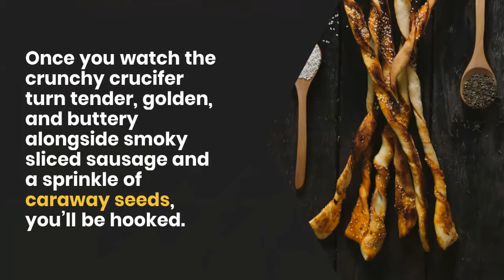30-Minute Kielbasa and Cabbage Skillet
Kielbasa and Cabbage Skillet

PREP TIME:
5 minutes

COOKING TIME:
20 minutes to 24 minutes

INGREDIENTS
12 to 16 ounces kielbasa sausage
1/2 small (2- to 3-pound) head green cabbage
2 tablespoons unsalted butter or ghee
1/4 teaspoon caraway seeds
Pinch red pepper flakes
1/4 teaspoon kosher salt
1/4 teaspoon freshly ground black pepper
1 tablespoon whole-grain mustard
1 tablespoon apple cider vinegar
GET INGREDIENTS
Powered by Chicory
INSTRUCTIONS
Halve 12 to 16 ounces kielbasa sausage lengthwise, then cut crosswise into 1/2-inch-wide pieces. Core and chop 1/2 head green cabbage into rough 1-inch pieces (about 8 cups).
Melt 2 tablespoons unsalted butter in a large cast iron or regular skillet over medium-high heat. Add 1/4 teaspoon caraway seeds and a pinch red pepper flakes, and cook until fragrant, about 30 seconds. Add the kielbasa and cook until browned, 6 to 8 minutes.
Add the cabbage, 1/4 teaspoon kosher salt, and 1/4 teaspoon black pepper, and cook, stirring occasionally and scraping the bottom of the pan to release any browned bits, until tender and lightly browned, 8 to 10 minutes. Add 1 tablespoon whole-grain mustard and 1 tablespoon apple cider vinegar and toss to combine.
RECIPE NOTES
Make ahead: The sausage and cabbage can be cut and refrigerated separately up to 3 days in advance.

Storage: Refrigerate leftovers in an airtight container for up to 4 days.

RAW FOOD SELF MADE – a journey across raw food cuisine
“over 60 recipes for a happy body and mind”

0 % gluten, soy, dairy, sugar, cholesterol or chemicals
100 % flavor, vitamins, minerals, micro-nutrients & tastiness!